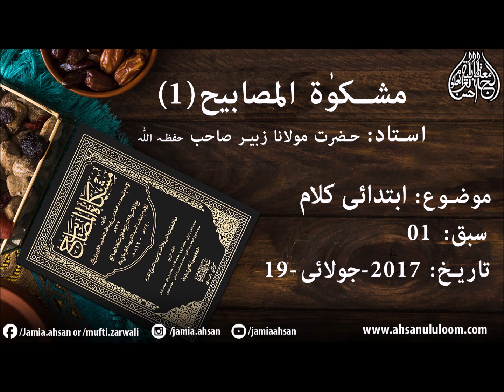ابتدائی کلام درس اوّل| Sabaq 01| Mishkaat Awal 2017 1438 HJ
Bayan by: Hazrat Molana Zubair Sahab